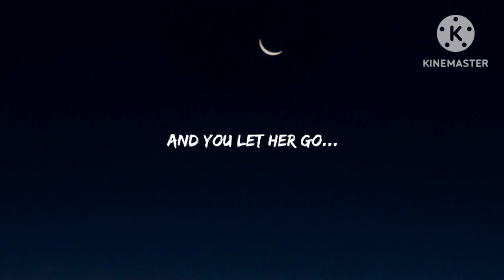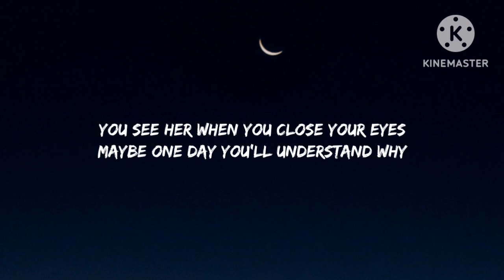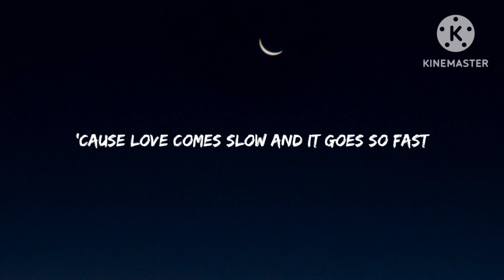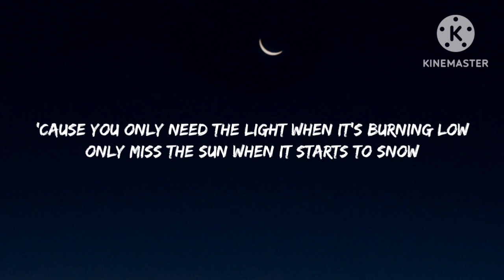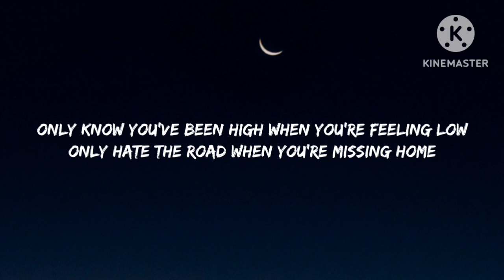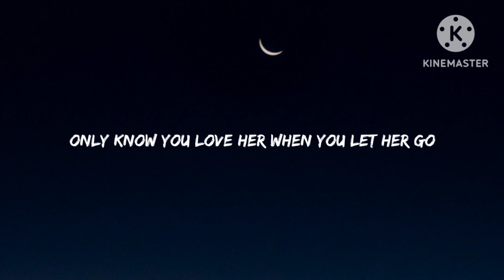Passenger - Let Her Go (Lyrics)